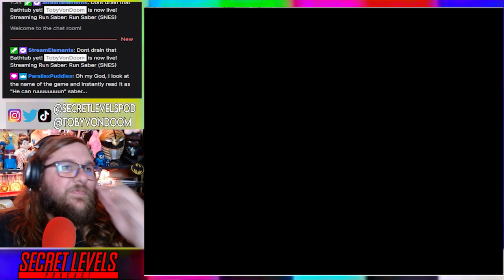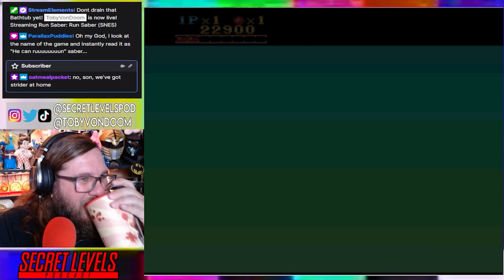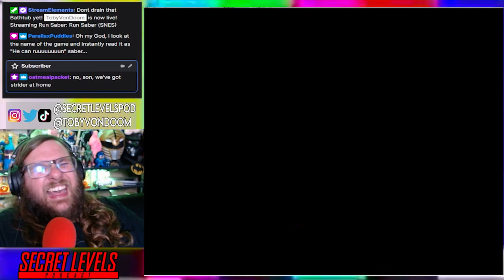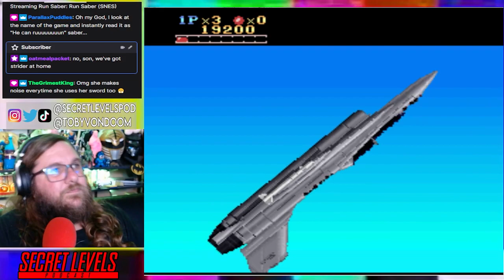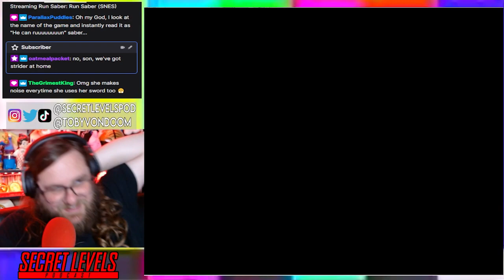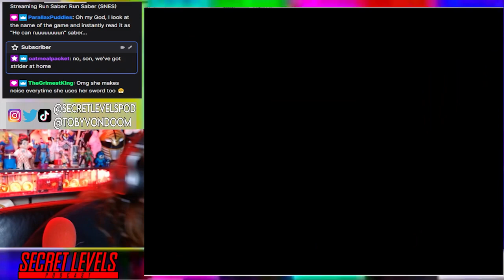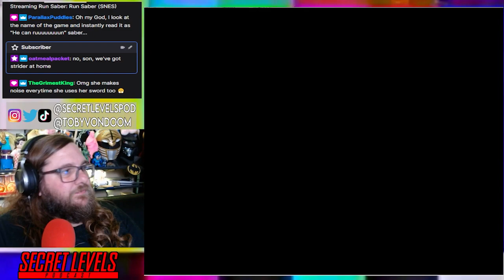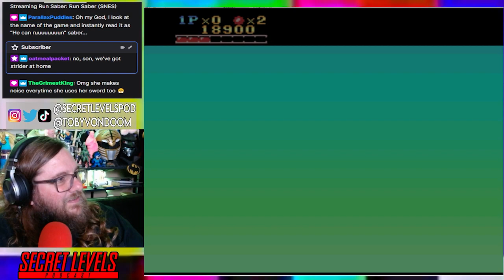Run Saber (SNES) PLAY THROUGH with TobyVonDoom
Toby plays a Run Saber for an upcoming review on the Secret Levels Podcast for research!
Toby streams a Watch Along every Tuesday at 7PM CT / 8PM ET on Twitch!

Secret Levels Podcast is a project apart of Bad Secret Media.
For more info on other projects apart of BSM visit: BadSecretMedia.com